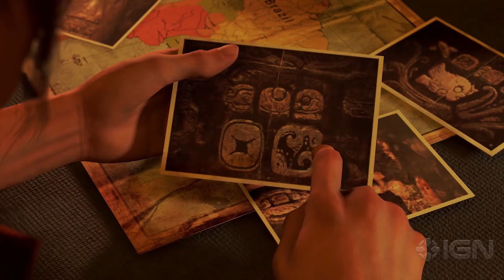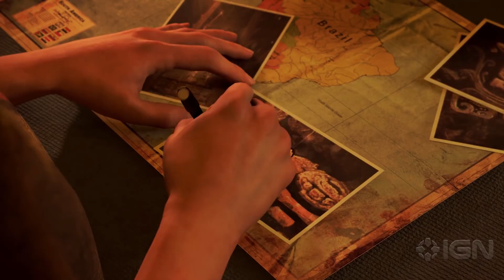PODCAST | SHADOW OF THE TOMB RAIDER - Notre avis avant la sortie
Shadow of the Tomb Raider est t'il le meilleur épisode de la nouvelle trilogie ?
A moins d'un mois de la sortie du jeu, et à l'occasion d'un événement preview de Shadow of the Tomb Raider organisé par Square Enix le 24 Juillet dernier, nous revenons sur le jeu avec l'équipe du Discord de Tomb Raider France.